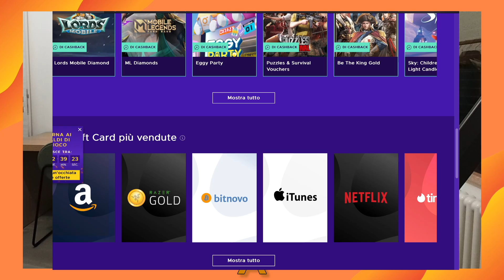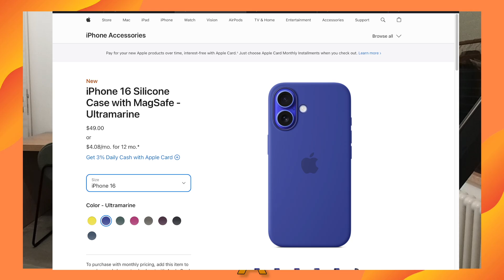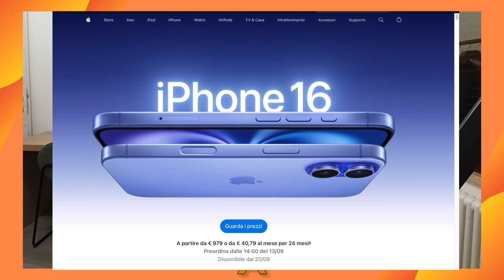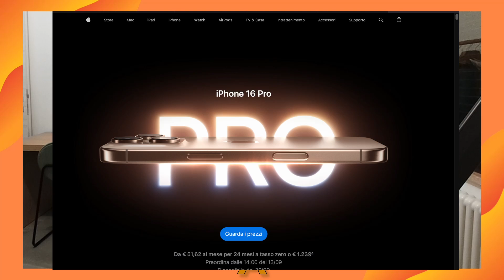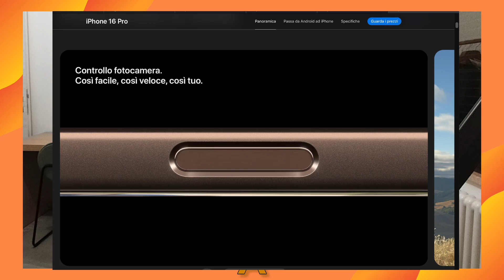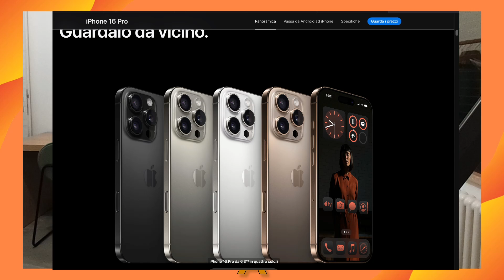IPHONE 16 E IPHONE 16 PRO DETTAGLI SU DURATA BATTERIA, FOTOCAMERA, CUSTODIE E DISPLAY